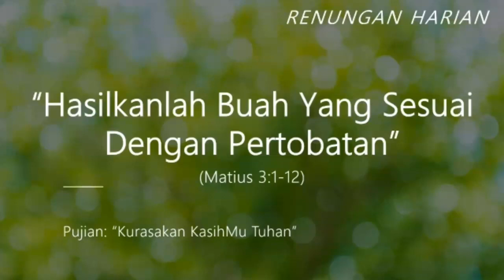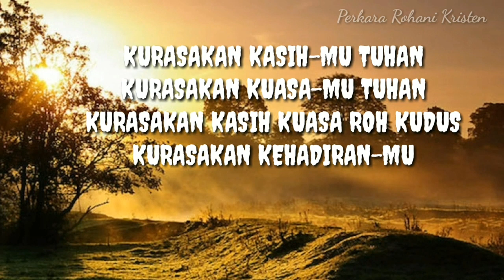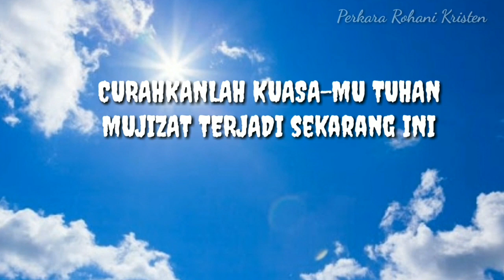HASILKANLAH BUAH YANG SESUAI DENGAN PERTOBATAN (Matius 3:1-12)